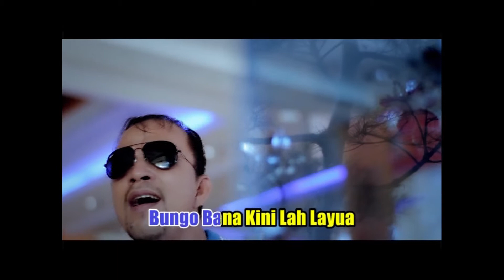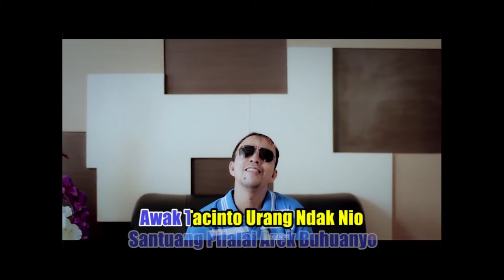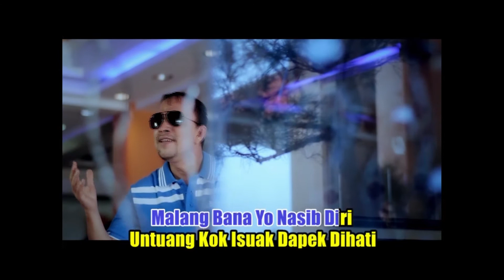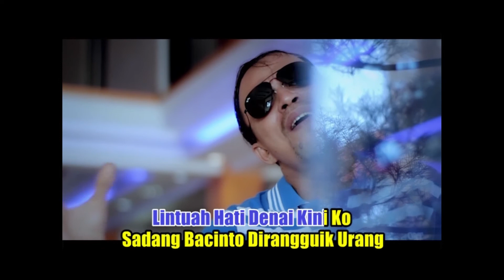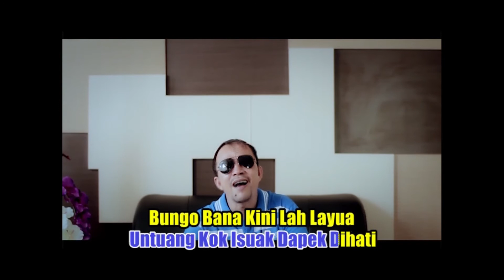SANTUANG PILALAI || TIAS SULTAN - Chanel Official Netti Thamrin MJR Group Management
Lagu Minang
Genre : Pop
Singer : Tias Sultan
Title : Santuang Pilalai
Song Writer : Tias Sultan
Produser : Tias Sultan ( H.Martis S.sos .MM )
Paroduksi : Sinar Kambang Record ( Majahacita Group )

CONTENT ORIGINAL AUDIO VIDEO OFFICIAL PUBLISHED BY : NETTY THAMRIN

Thanks...

Salam Tias Sultan